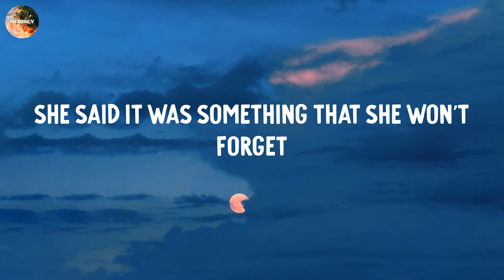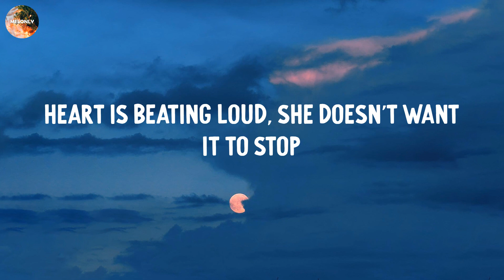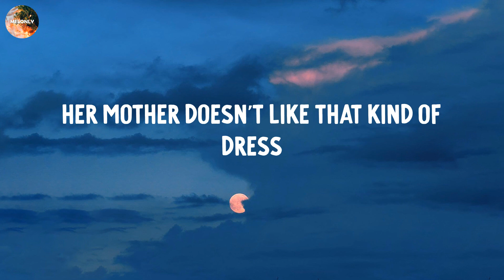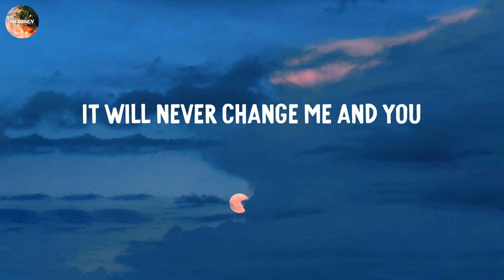Night Changes - One Direction (Lyric Video)